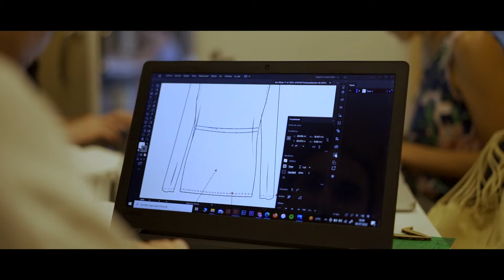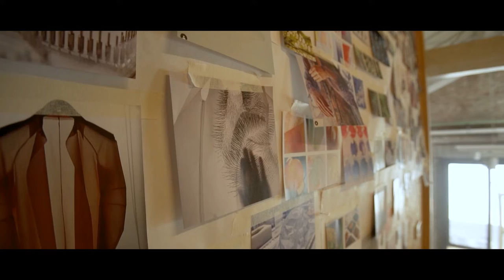'Incomoda't') d'Alberto Redondo - 4a Mostra Internacional d'Audiovisuals d'Artesania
rtesania Catalunya presenta INCOMODA'T, un audiovisual sobre la jornada organitzada dins el programa de TALENT JOVE.

Documental dels dies on els i les joves professionals han tocat, experimentat, explorat les fronteres disciplinàries per trobar un llenguatge comú entre l’artesania i la tecnologia. Les ponents del seminari han estat la investigadora Elisabeth Lorenzi Fernández i la dissenyadora de moda Júlia G Escribà.